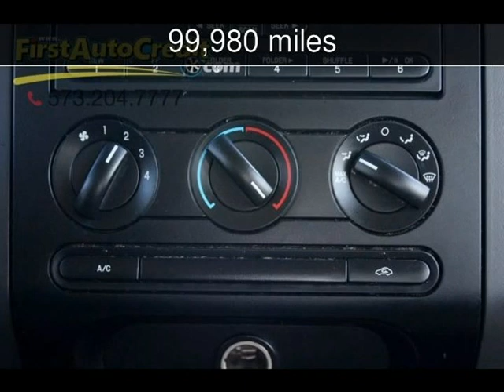2008 Ford F-150 STX Used Cars - Jackson ,MO - 2017-12-28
See more details about this used car This 2008 Ford F-150 STX with 99,980 miles is for sale at First Auto Credit.